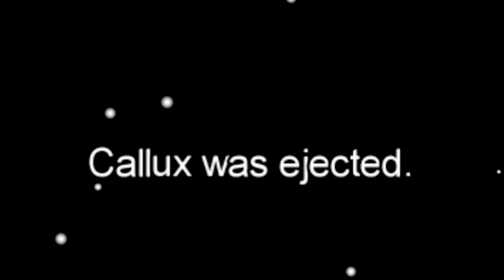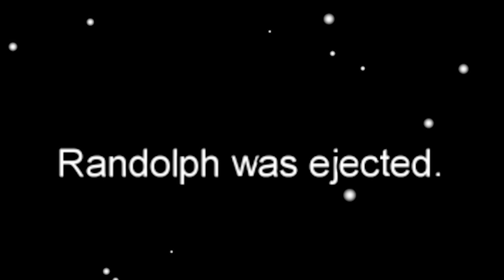I Killed Simon IN FRONT OF THE SIDEMEN & Got Away With It! (Among Us Proximity Mod)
This video showcases Among Us imposter gameplay with Talia Mar where we kill Simon in front of The Sidemen and get away with it. This video compiles all of they key moments & funny clips from the gameplay.

-Ellum 🌏